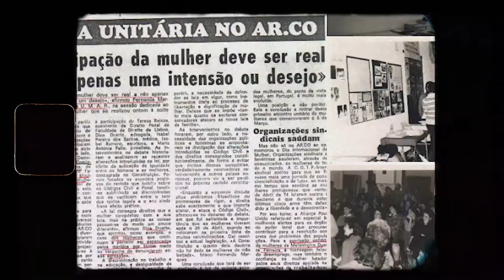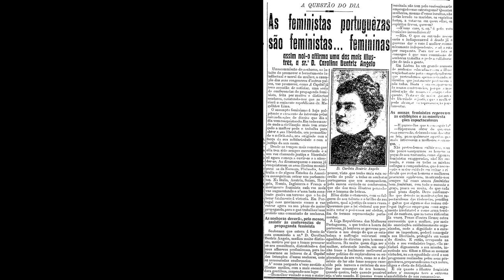Os efeitos da pandemia da COVID 19 no mercado de trabalho das mulheres. Com Margarida Chagas Lopes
Margarida Chagas Lopes fala-nos da situação das mulheres no mercado de trabalho, em Portugal, e de como a pandemia do covid19 veio tornar mais evidentes problemas já existentes, exigindo um olhar mais acutilante sobre a realidade e uma maior ousadia para combater as desigualdades que persistem entre mulheres e homens.

Margarida Chagas Lopes é professora aposentada do Instituto Superior de Economia e Gestão e membro do Centro de Investigação em Sociologia Económica e das Organizações (SOCIUS) do mesmo Instituto.